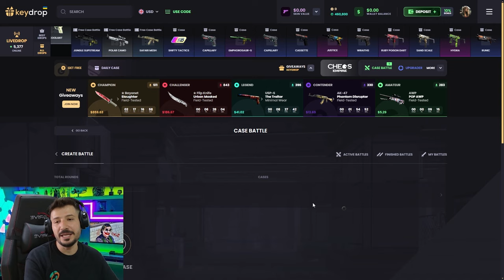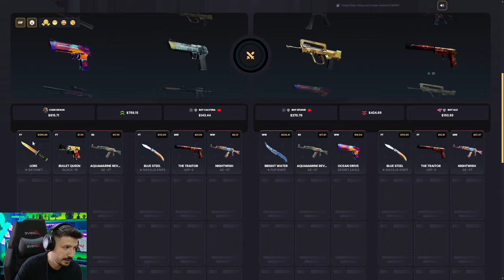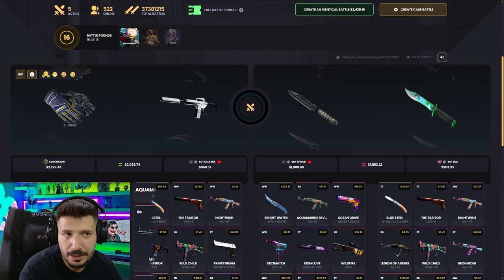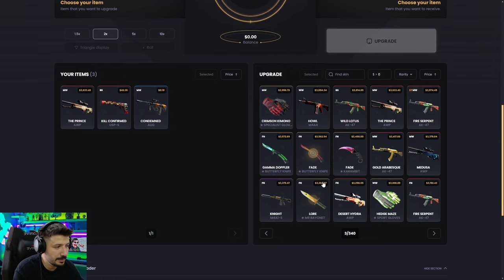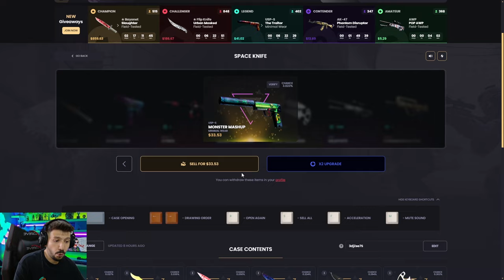UCUZ KASA EFSANE KATLATTI Keydrop Promo Code 2024 giveaways